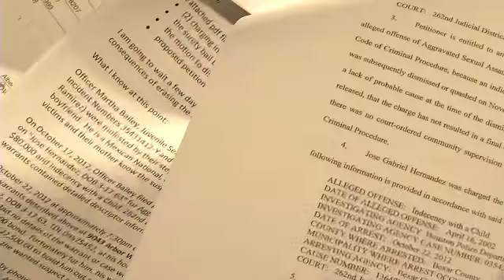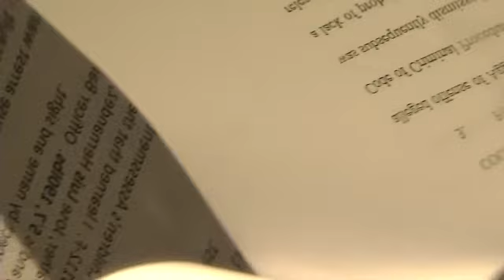Man Wrongfully Arrested for Sexual Assault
By: Christina ColemanJose Hernandez was arrested for sexual assault of a child at his house on October 22nd. His wife, Leisa, says her family was terrified. The Houston District Attorney's office admits that a mistake was made. They say the true suspect has the same name and date of birth as Hernandez, resulting in the error.However, it's a very costly error.  Hernandez's family came up with 2,500 to pay for 15% of the 50,000 bond that he had to pay to get out of jail.  The bail bonds company will not allow him to get a refund.Hernandez's wife is frustrated. She felt like her privacy was invaded when the deputies came to her home, "I have nightmares every single night. I make sure 5 or 6 times a night that my husband is still there."  A former Houston police officer who is now an attorney defended Hernandez. His name is Billy Belk.  Belk says deputies could have checked with police to make sure they were arresting the right person, since Hernandez is 6'1 and the true suspect is 5'7.  However, the sheriff's office says it was just following orders.  Detective Louis Antu says the suspect description came from Harris County, "With the identifiers that we have, we have no choice but to arrest this person for this warrant that Harris County sent us. They asked us to pick him up."Follow Christina on Twitter: @ChristinaFox29